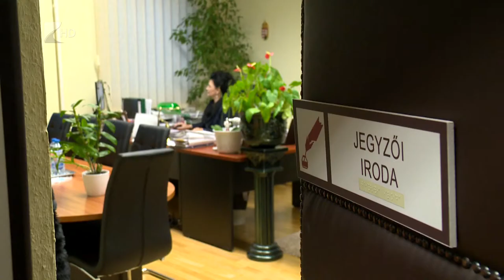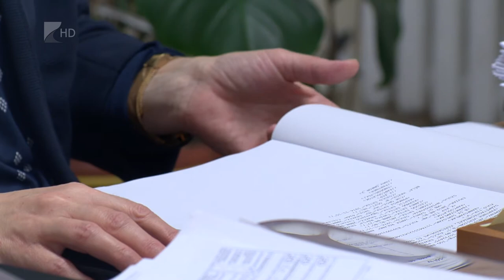Kevesebb az ügyfél - Kölcsey Tv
Az ügyfélfogalom visszaesését eredményezte a világjárvány miatti helyzet a közigazgatásban. A személyes ügyfélfogadás főként az adó-, igazgatás, pénzügy, városüzemeltetés és közterület felügyelettel kapcsolatos esetekben szükséges. Az ügyszámokban ezzel ellentétben emelkedés tapasztalható, a vírushelyzet miatt kétszer annyi ügyiratot dolgoznak fel a köztisztviselők, mint 2019-ben.